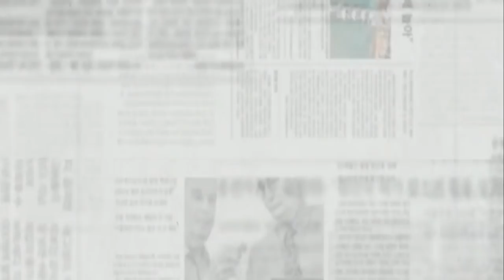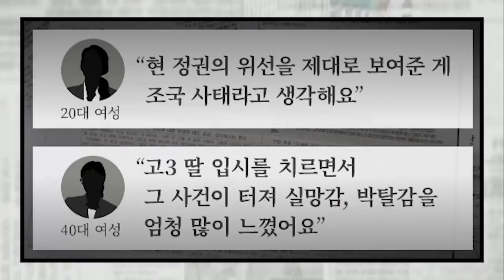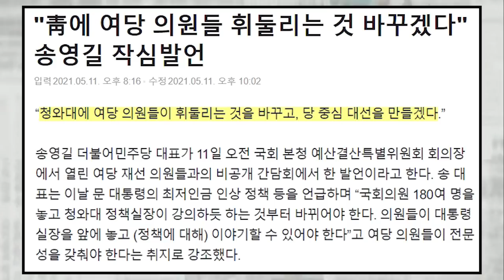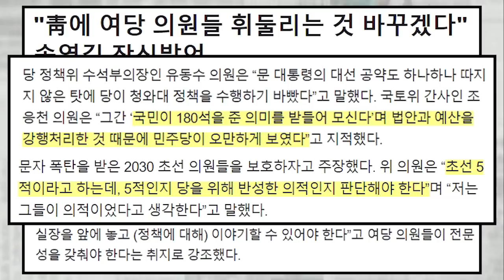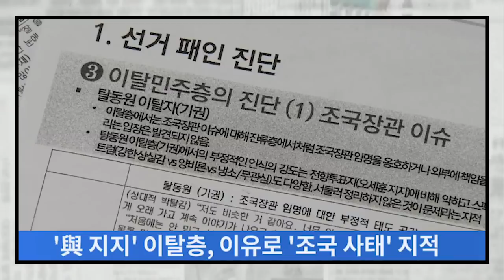與 선거 패인 보고서 유출에 문빠들 대노...왜??